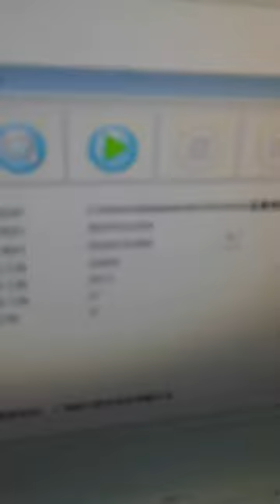reflective high density heat transfer vinyl cutting by CK Laser machine